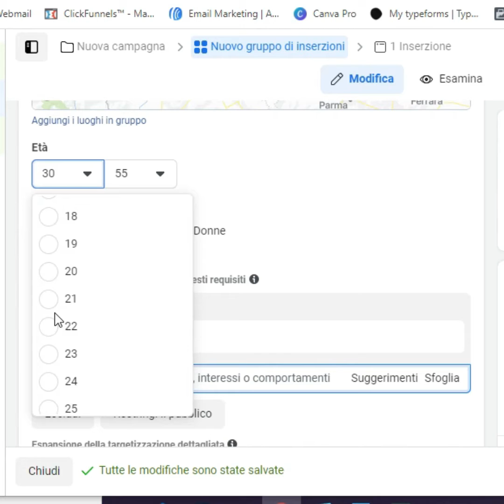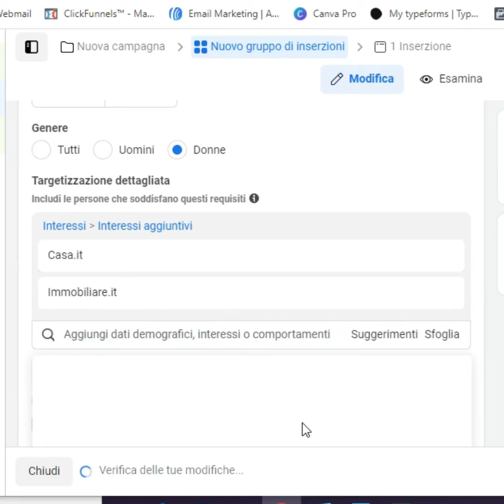Vendere casa a Monza anche con Facebook?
Perchè nel nostro piano marketing per vendere le case entro 100 giorni abbiamo inserito anche le pubblicità sponsorizzate su Facebook?

Vuoi conoscere la nostra speciale garanzia che tutela i proprietari di casa che vogliono vendere?

Più Valore alla Tua Casa!